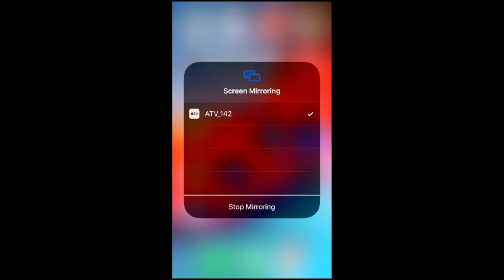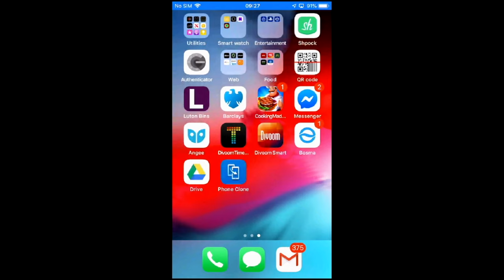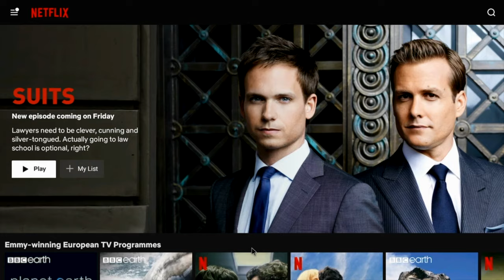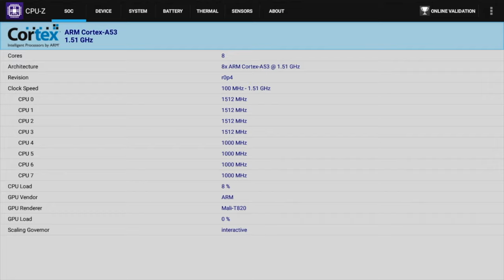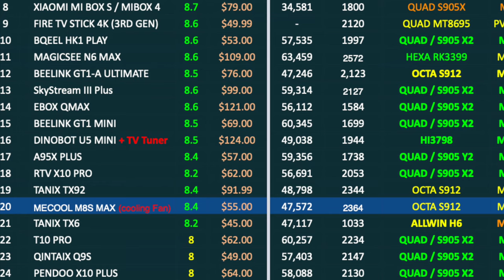M8S Max Full Android TV Box / Cooling Fan / S912 Octa-core / Under $60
M8S Max Full Android TV Box - Cooling Fan - S912 Octacore - Under $60

Specs:
CPU: S912 Octa-core
GPU: Mali T820
3GB DDR3 RAM
32GB Internal Storage
Dual Band Wifi AC
100MB LAN
Bluetooth 4.0
Full Android 7.1
Supports 4K HDR 60fps,
HDMI v2.1
5.1 Surround Sound
IR Voice Remote
Built in Cooling Fan